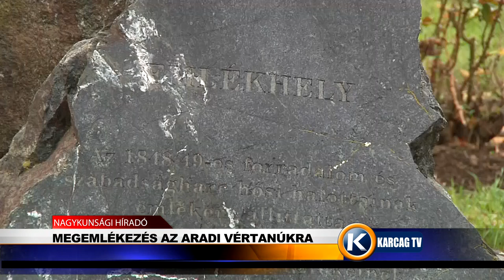Nagykunsági Híradó 20191007